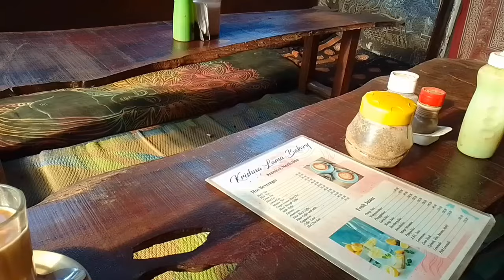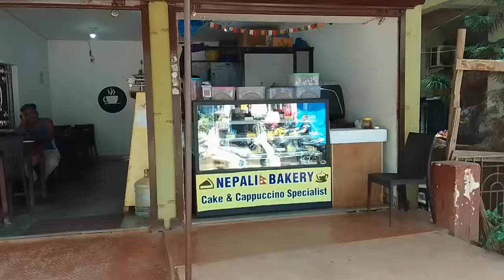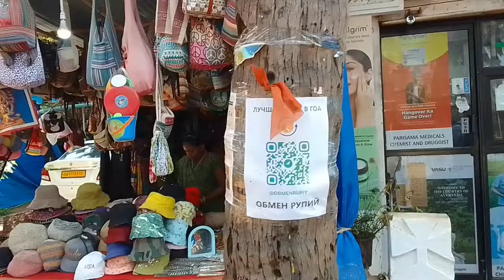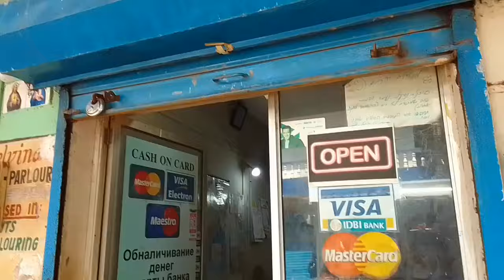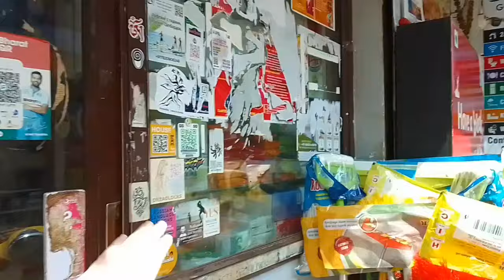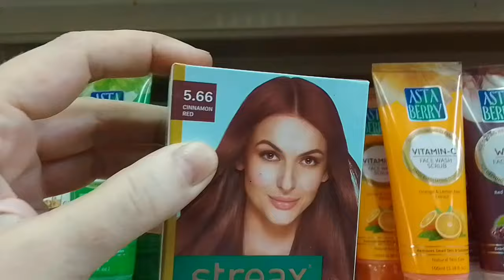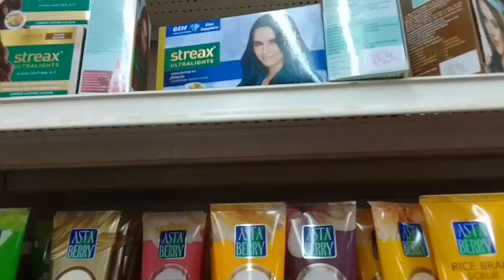Арамболь. Гоа. Индия. 25 апреля 2024 год. Все уезжают - а Я ОСТАЮСЬ. Конец Тур Сезона.